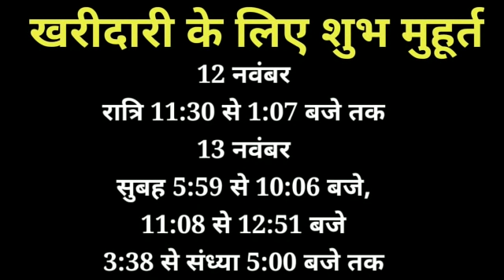Dhanteras 2020 Date: 12 या 13 नवंबर, कब है धनतेरस, खरीदारी शुभ मुहूर्त | Dhanteras 2020 Puja Muhurat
Dhanteras 2020 Date: 12 या 13 नवंबर, कब है धनतेरस, खरीदारी शुभ मुहूर्त | Dhanteras 2020 Date Time Puja Shubh Muhurat